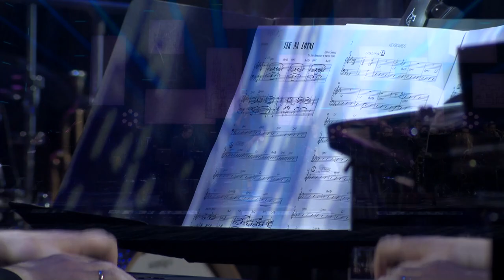Brzmienia Krakowa, czyli unikalny mikroklimat ludzkich serc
Koncert to emocjonalna podróż przez motywy opisujące charakter Krakowa, który współtworzą ludzie i miejsca. Podczas artystycznej wędrówki przez jedno z najpiękniejszych miast Europy rodzi się „unikalny mikroklimat ludzkich serc” – jak brzmi jeden z wersów piosenki krakowskiej formacji Chłopcy z Placu Broni i zarazem dopełnienie tytułu wydarzenia.

Usłyszymy piosenki krakowskich kompozytorów, solistów i zespołów. W nowych aranżacjach zabrzmią utwory nierozerwalnie związane z Krakowem, jak chociażby poetycka „Bracka” czy rockowy „Krakowski spleen”, piosenki z repertuaru m. in. Marka Grechuty, Andrzeja Sikorowskiego, Zbigniewa Wodeckiego, Andrzeja Zauchy, Skaldów, a także kompozycje jazzowe Janusza Muniaka i Jarosława Śmietany. W roli narratora występuje Jerzy Trela.

Oprócz krakowskich gwiazd zaproszenie do udziału w koncercie przyjęli artyści, dla których nasze miasto stanowi źródło nieustannej inspiracji. Bo Kraków jest właśnie unikalny – jedyny w swoim rodzaju. Zatem: „Zagrajmy se po krakosku!”

Wystąpili:
AGNIESZKA BIEŃKOWSKA
MARTA BIZOŃ
MARCIN JAJKIEWICZ
KAROLINA LESZKO
ANDRZEJ SIKOROWSKI
JOANNA SMAJDOR
PIOTR WYLEŻOŁ
RAFAŁ ŻUR

NARRATOR: JERZY TRELA

DYRYGENT: BARTOSZ PERNAL

KIEROWNICTWO MUZYCZNE, KONCEPCJA ARTYSTYCZNA: KRZYSZTOF ODROBINA

SCENARIUSZ I REŻYSERIA: JOANNA ZAJĄC

ORKIESTRA BRZMIENIA KRAKOWA W SKŁADZIE:

SAKSOFONY:
WOJCIECH LICHTAŃSKI
JAN KANTNER
LESZEK SZCZERBA
BARTŁOMIEJ NOSZKA
JAKUB TYBULCZUK

TRĄBKI:
PAWEŁ SIEMBIEDA
ROMAN MARCZYŃSKI
TOMASZ ADAMCZYK
CYPRIAN BASZYŃSKI

PUZONY:
ROBERT SZCZERBA
ROBERT KOSIŃSKI
KAROL MAKOWSKI
MAREK „HANS” ŁUKASZCZYK

PIOTR WYLEŻOŁ – FORTEPIAN
KRZYSZTOF ODROBINA – FORTEPIAN/ INSTR KLAWISZOWE
MACIEJ GRUCHACZ – GITARA
KOSMA KALAMARZ – GITARA BASOWA, KONTRABAS
MICHAŁ DZIEWIŃSKI – PERKUSJA
JAKUB MIETŁA – AKORDEON

Projekt został zrealizowany przez:
Miasto Kraków
Krakowskie Biuro Festiwalowe
Narodowe Centrum Kultury
i Fundację Pełni Kultury.

Audiowstęp:
Scena w sali S1 w Centrum Kongresowym ICE Kraków. Pokryto ją czarną wykładziną. W tle wisi czarna tkanina. Tło ma wysokość kilkunastu metrów. Rozmieszczono na nim prostą dekorację. To kilkanaście ram ze świecących neonów. Pomiędzy nimi - kilka białych prostokątów z rysunkami krakowskich budowli - kościoła Mariackiego, Barbakanu, Sukiennic.
Orkiestrę stanowi ponad dwudziestu muzyków. To sami mężczyźni. Ubrani są w czarne garnitury i koszule.
W koncercie wystąpili:
Agnieszka Bieńkowska to długowłosa brunetka. Nosi czarny, rozpięty żakiet z rękawami do przedramienia, białą bluzkę i czarne spodnie.
Marta Bizoń ma ciemne, długie włosy. Nosi czarno-srebrny sweter z szerokimi rękawami. Czarne, obcisłe spodnie. Przy drugim utworze nosi przeciwsłoneczne okulary. Bordową skórzaną kurtkę. Czarna bluzka bez rękawów, spod której prześwituje stanik.
Marcin Jajkiewicz to wysoki brunet. Nosi granatowy garnitur i białą koszulę.
Karolina Leszko to blondynka. Ma długie blond włosy spięte w kucyk. Nosi złote kolczyki. Ma granatowy żakiet i spodnie oraz czarną koronkową koszulkę. Nosi sandały.
Andrzej Sikorowski ma siwe włosy do ramion. Nosi granatową, bawełnianą koszulkę z długim rękawem i czarne spodnie. Gra na gitarze.
Joanna Smajdor to blondynka. Długie włosy ma upięte w kucyk. W uszach okrągłe, srebrne kolczyki. Nosi żakiet w różowe i niebieskie pąki róż. Ma on poduszki na ramionach i szerokie rękawy. Spodnie Joanny są czarne, obcisłe.
Przy drugim utworze zdejmuje żakiet. Nosi czarną bluzkę z szerokimi rękawami.
Rafał Żur to brunet z brodą w okularach. Nosi granatową koszulę i czarny garnitur oraz błyszczącą poszetkę. Ma eleganckie, brązowe buty.
Narrator: Jerzy Trela nosi różową koszulę, fioletowy krawat i czarny garnitur.